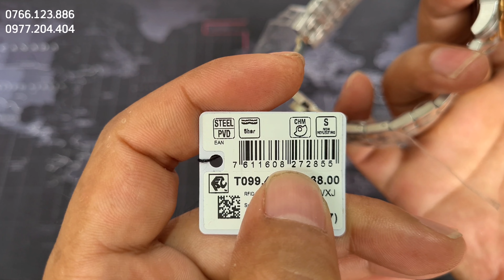[THIẾT KẾ ĐẸP MÁY MÓC NGON] [11.390.000] TIS.SOT CHEMIN DES TOURELLES CHRONOMETER T099.408.22.038.00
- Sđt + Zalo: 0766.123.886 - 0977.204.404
 - Địa chỉ: số 05 Liền Kề 11 KĐT An Hưng, Dương Nội, Hà Đông, Hà Nội.

SAXIMI AUTHNTIC - TÔI KHÔNG BÁN ĐỒNG HỒ FAKE